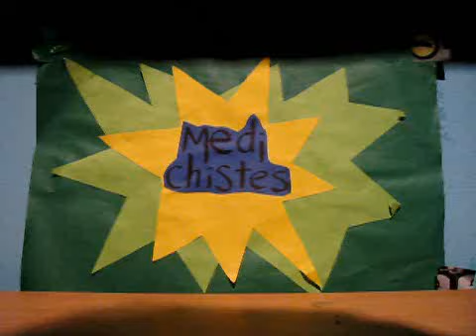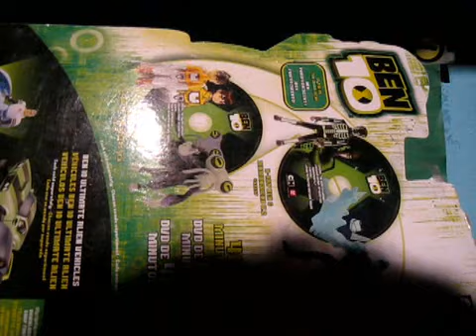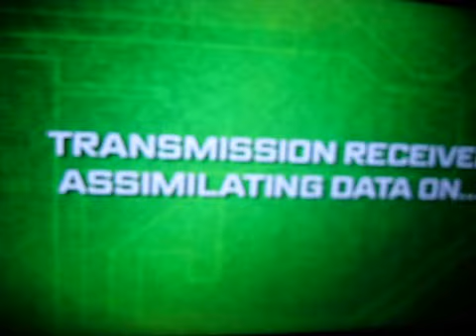DIAMONDHEAD AF & X-RAY BEN "COMIC PACK FIGURES" - BEN 10: ULTIMATE ALIEN (Medi-Reviews 24)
CHEQUEA MIS OTROS DOS CANALES!